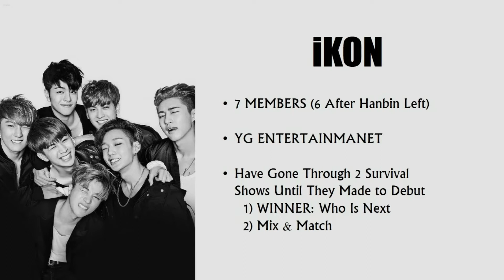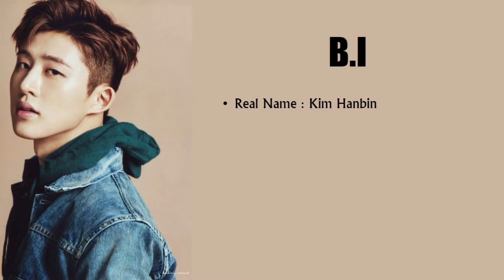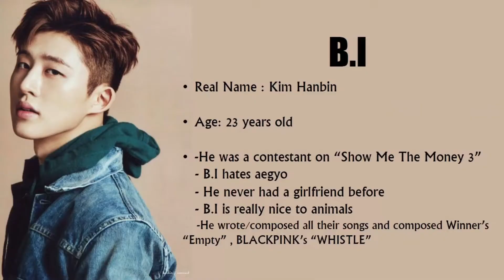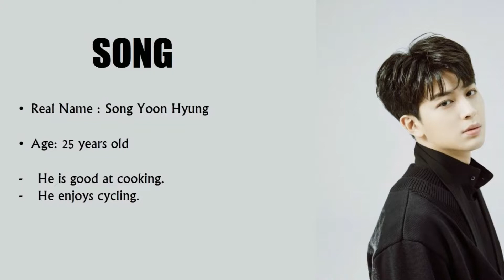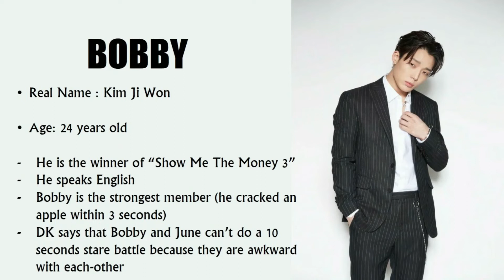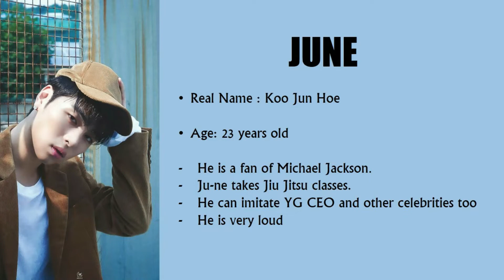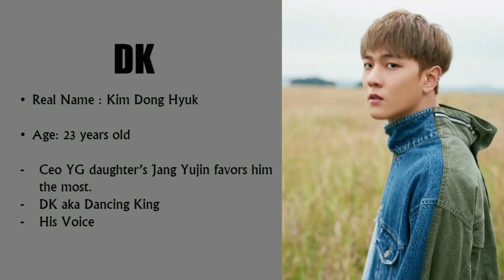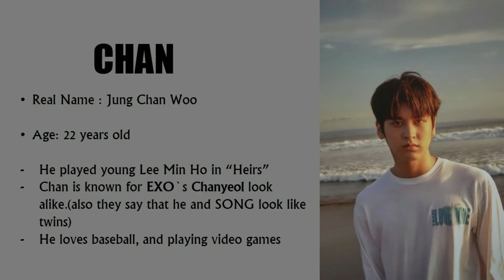A Guide to iKON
I tried to make this video to show you guys how amazing and funny these guys are! Hope you'll like it!!